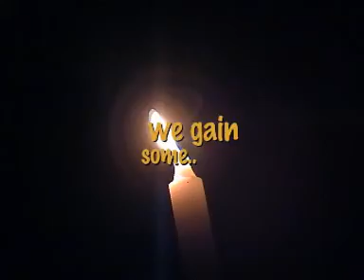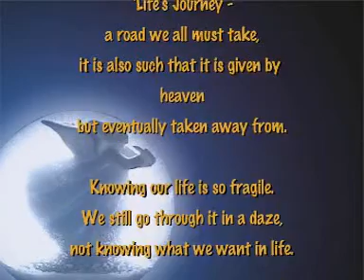winds of faith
first individual video i did.
an 'o' level project that i did in year 2003.

I hope that this video will encourage anyone who is viewing.

supposed to be "winds of fate" but my art teacher mistakenly wrote it as "winds of faith" during an internal CSS school video competition.

special thanks to:
mr adrian lim for the guidance
mrs shirley teo for helping
dawn xie for the poem

award include: (2003)
best individual film
best individual editing